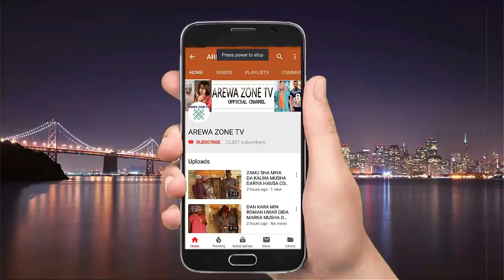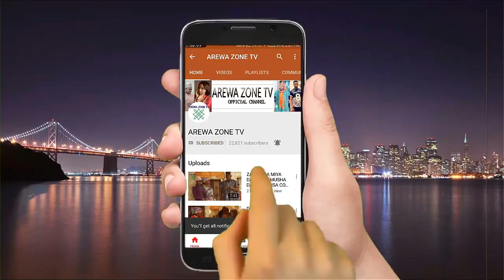Indai Zaka Saki Kudi Ni Kuma Zan Maida Maka Da Ita Sadaka - Musha Dariya